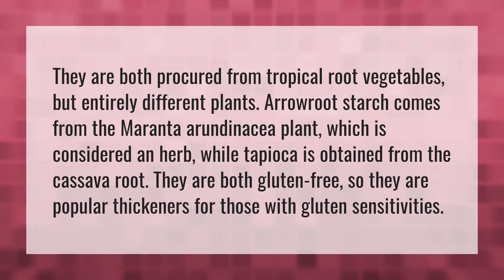Is tapioca starch the same as arrowroot powder?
Substitute Cornstarch • Is tapioca starch the same as arrowroot powder?